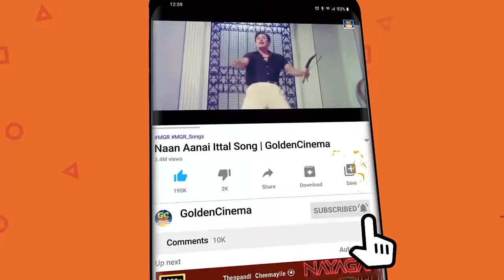கோடிமுறை கேட்டாலும் சலிக்காத சிவாஜிகணேசன் பாடல்கள் | SivajiGanesan Superhit Songs | Tamil Songs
Movies
ShortFilms
Special Programs
Events
Movie News